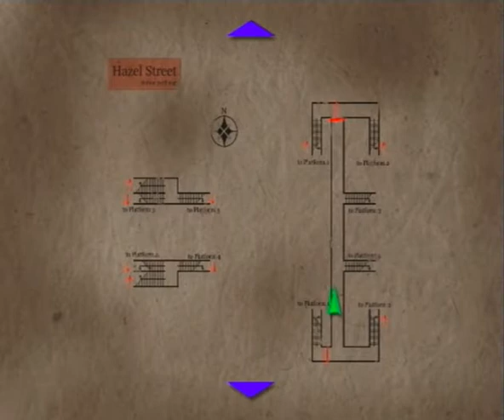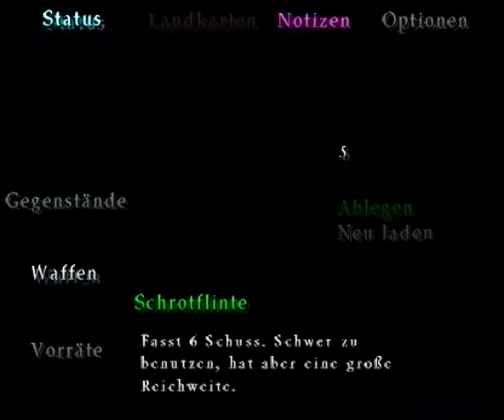Silent Hill 3 #09 - Bahnfahrt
Nichts wie in die Bahn und ab nach Hause! War ein echt stressiger Tag heute, kannste keinem erzählen.

Ein Survival Horror-Spiel aus dem Jahre 2003
Entwickler: Konami Computer Entertainment Tokyo
Publisher: Konami